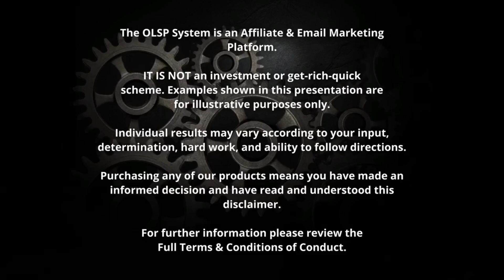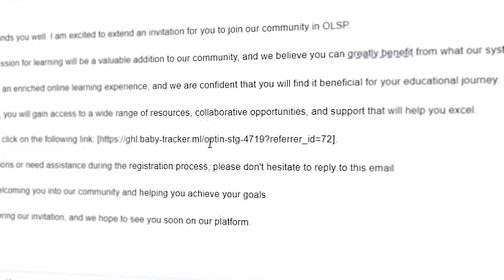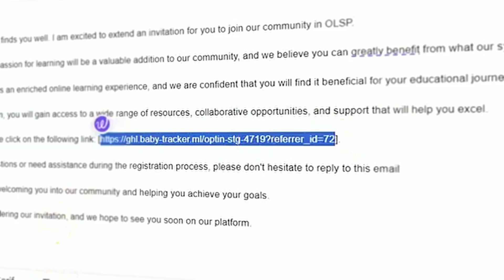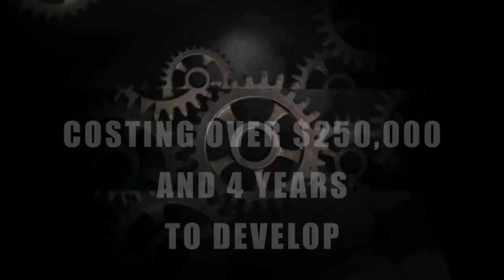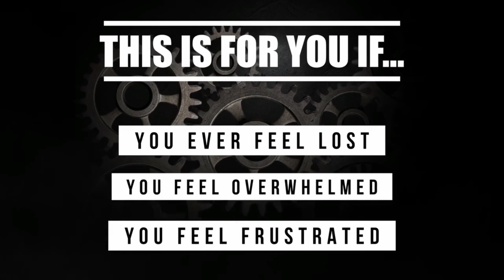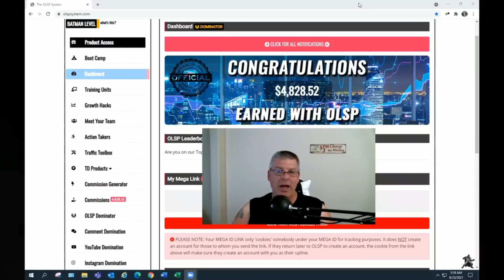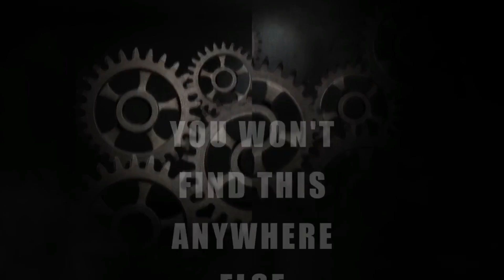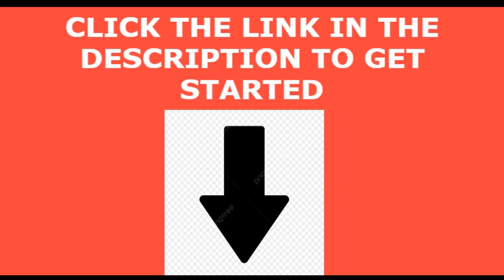Best Affiliate Marketing Programs For Beginners In Ghana Today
The OLSP System is the easiest and fastest way to get started with affiliate marketing. You don’t need any products, website, personal selling, or design or tech skills to get started. In fact, you can make commissions today just by sharing ONE link!

Because with the OLSP System, you don’t need to know how to build a website or design a landing page, or anything like that. Everything is done for you - from creating opt-in pages to finding offers, and even converting your leads.

All you need to do is promote your unique Mega Link. And let us do the rest!
Affiliate marketing is a great way for Ghanaians to make extra money and gain financial freedom. If you're new to affiliate marketing, you're in luck. There are many opportunities waiting for you. This article will show you the top affiliate marketing programs for Ghanaian entrepreneurs and those just starting out.

Affiliate marketing is a way for businesses to reward people for helping sell their products or services. This happens when individuals share special links and earn a percentage of sales. It's a great way to make money online and is perfect for beginners in Ghana.

Understanding the Concept of Affiliate Marketing
At its heart, affiliate marketing definition involves three key groups: the merchant, the affiliate, and the customer. The merchant gives the affiliate a special link. When a customer buys something through that link, the affiliate gets a commission.

How Affiliate Marketing Works for Beginners
Affiliates can promote many things, like physical items or digital content.
They share their unique links online or through emails to earn a percentage of sales.
For beginners, it's about finding something they believe in and sharing it with their audience. Then, they earn money from sales.
Affiliate marketing is a strong way to earn extra money or start a digital business in Ghana. By learning the basics, beginners can see the potential of this strategy.
Top Affiliate Marketing Programs in Ghana
Ghana's affiliate marketing scene is booming. It offers a wide range of programs across different industries. Whether you're new or experienced, there are great opportunities for everyone.

Jumia is a top choice in Ghana. It's the country's leading e-commerce site. Affiliates can earn good commissions by promoting a huge variety of products.

Kisua is another big name in Ghana. It focuses on African-inspired fashion and lifestyle. Affiliates can earn attractive payouts and support a brand that celebrates African culture.

Finding the right affiliate marketing programs in Ghana can be tough. But we've found the best and easiest options for beginners. These programs are perfect for starting your affiliate journey in Ghana.

We've picked out some top affiliate programs for beginners in Ghana. They offer great commission rates, quality products, and support for newbies. These programs help you succeed and meet the needs of the Ghanaian market.
Choosing the right best affiliate programs for beginners in Ghana opens up many opportunities. With the right strategy and hard work, you can build a successful affiliate marketing business in Ghana.

Evaluating Affiliate Marketing Programs
For beginners in Ghana, it's key to check out affiliate programs carefully. Look at several important factors to make sure a program fits your goals. This ensures you can earn commissions.

Commission Rates and Payouts
First, check the commission rates. Choose programs with good rates to get fair pay for your work. Also, know how payments work, like the minimum amount needed, payment methods, and how often you get paid. Understanding these details helps find programs that support their affiliates well. By looking at commission rates, payouts, product quality, and market demand carefully, beginners in Ghana can pick the best affiliate programs. This helps them succeed in their marketing journey.
Building Your Affiliate Marketing Strategy
Starting your affiliate marketing journey in Ghana requires a solid strategy. First, pick a profitable niche. Then, create valuable content that speaks to your audience.

Choosing a Niche
Choosing a profitable niche involves thorough market research. Look at trending products and services that interest you. Analyze the competition and demand. Find niches with a big customer base, growth potential, and easy entry.

As an affiliate marketer in Ghana, it's key to promote your products well. This helps drive sales and earn commissions. Using different marketing tactics can help you reach your audience and show off your products. Let's look at some top strategies for promoting affiliate products in Ghana.